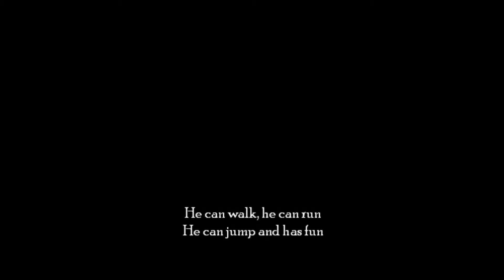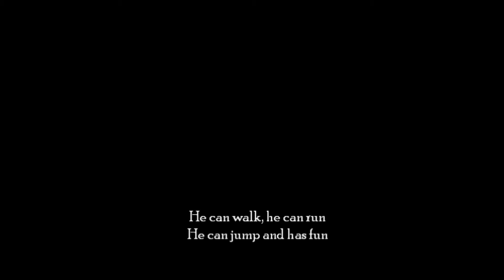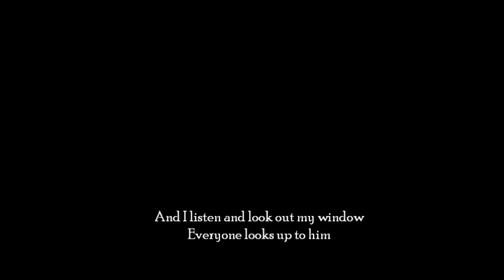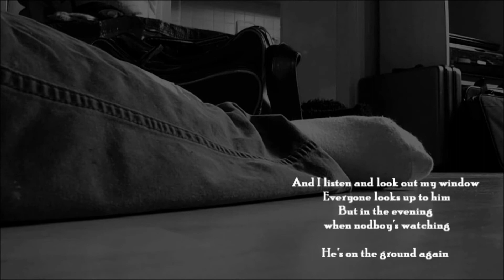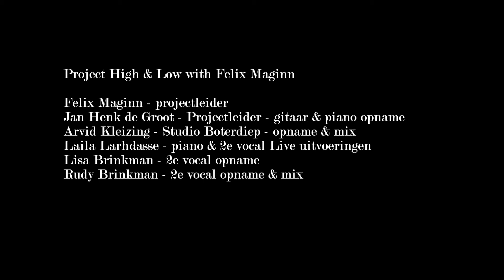Mirjam Tamara - On The Ground Again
Project 'High & Low with Felix Maginn'

Felix Maginn - Projectleider
Jan Henk de Groot - Projectleider - gitaar en piano opname
Arvid Klijzing - Studio Boterdiep - opname en mix
Laila Larhdasse - piano & 2e vocal live uitvoeringen
Lisa Brinkman - 2e vocal opname
Rudy Brinkman - 2e vocal opname & mix